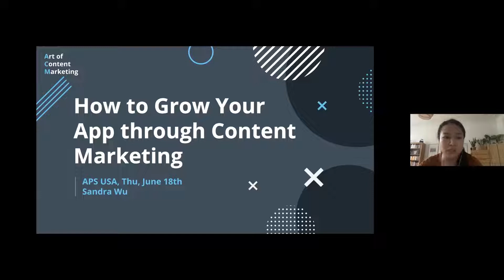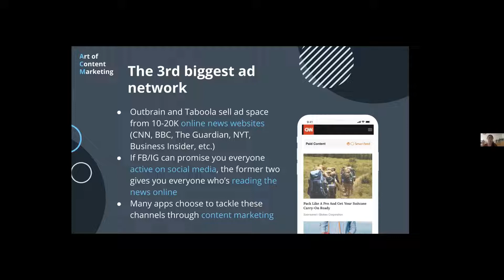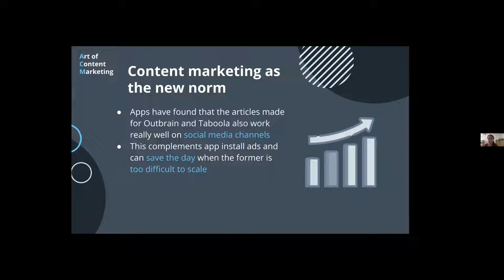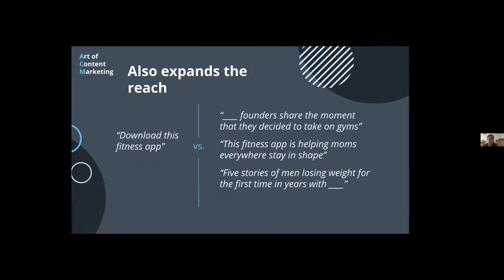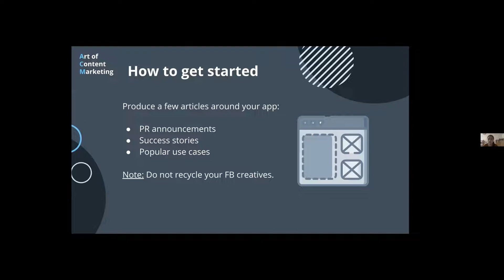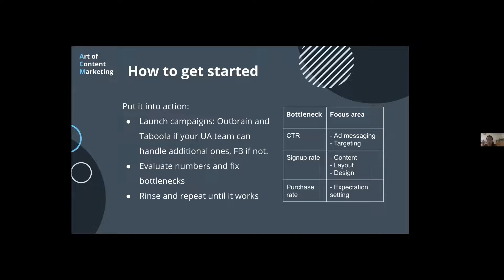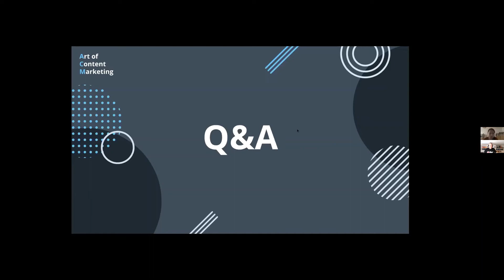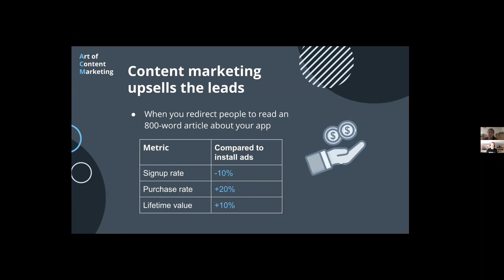How to grow your app through content marketing